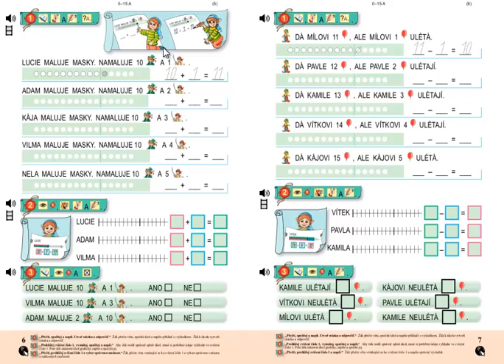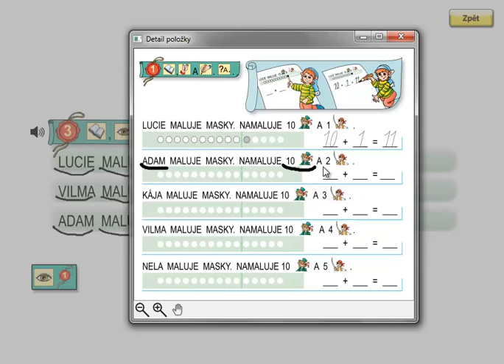Matýskova matematika 3.díl, strana 6, cvičení 3